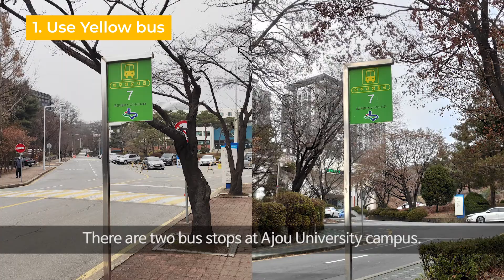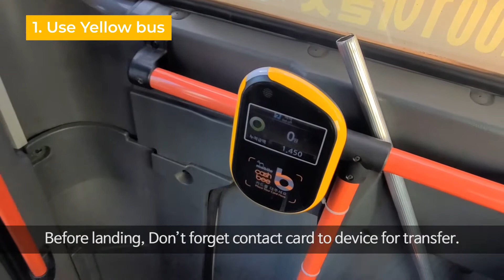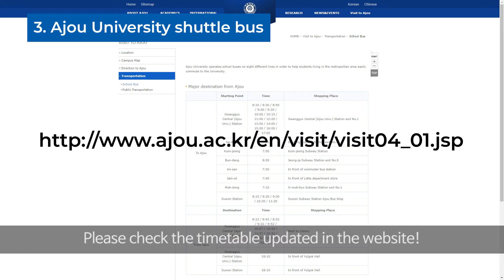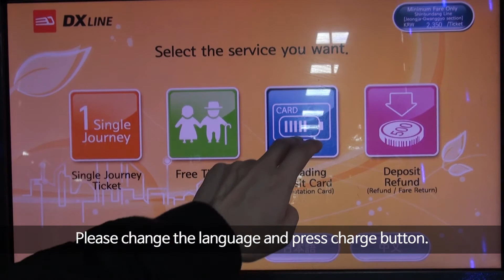How to go to Gwanggyo Jungang Subway Station